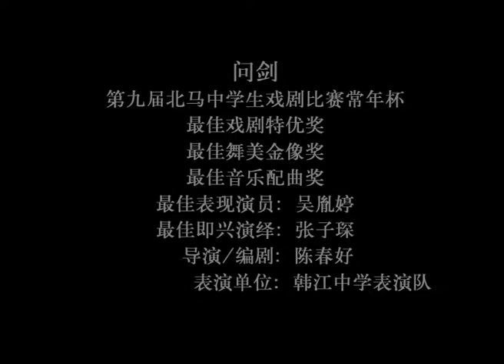Ask Sword 问剑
问剑
2007 年的作品
第九届北马中学生戏剧比赛  冠军
编导：陈春好
表演：韩江中学表演队

问剑在是我们2007年的作品在第九届北马中学生戏剧比赛中赢得多种奖项；其中包括了第九届北马中学生戏剧比赛的冠军。我们上传问剑的表演，请大家欣赏。

Spring Production and Art Studio
Address:     62, Jalan Masjid Negeri, 11600 Pulau Pinang.